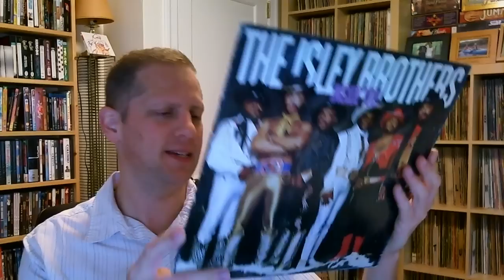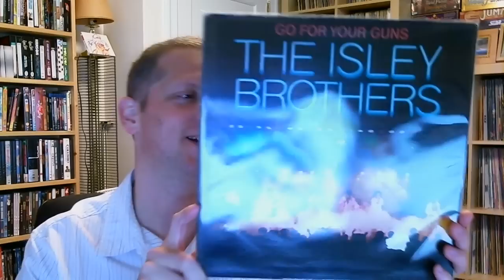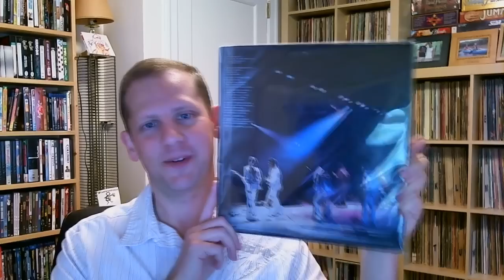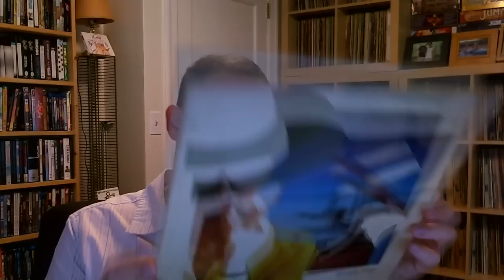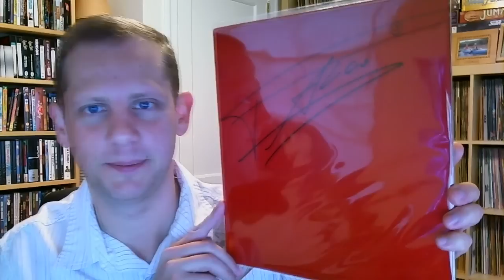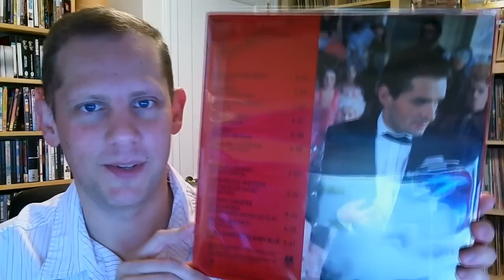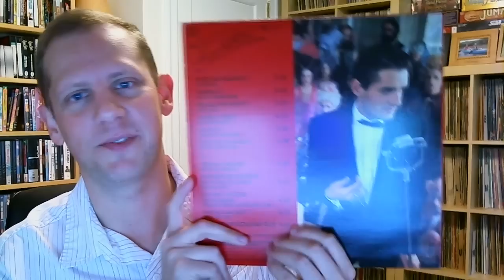Vinyl Survivor #21 Now Legal!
5 Recent listens from my vinyl inbox, which ones are keepers and which ones are not?  Watch and find out.